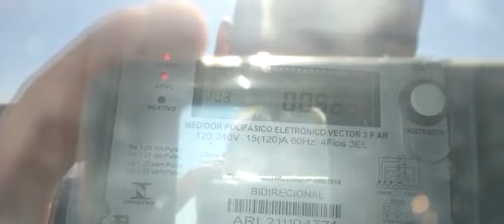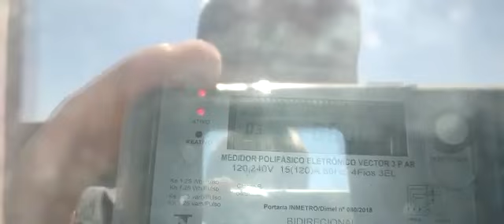Aladdin Energia Solar - Ouro Fino MG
Energia Solar Ouro Fino MG. Energia Fotovoltaica Ouro Fino MG MG. Painel Solar Ouro Fino MG MG.